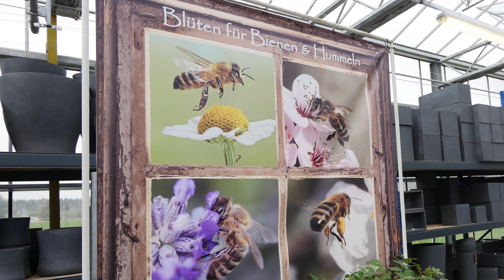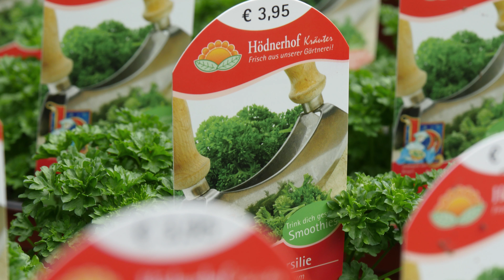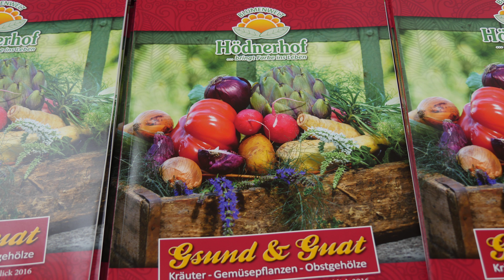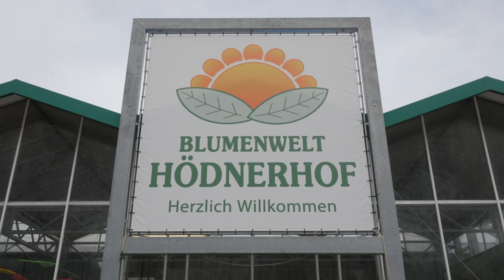Tour Tirol 4K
Es sprießt und blüht am Frühlingsanfang in der Blumenwelt Hödnerhof.
Wie man pikiert, zeigt uns Gärtnermeister Peter.